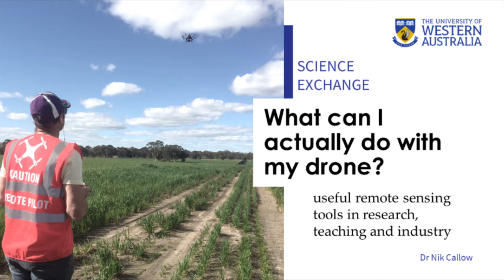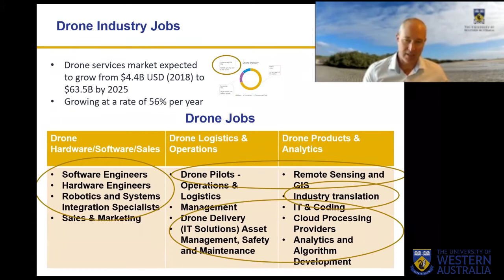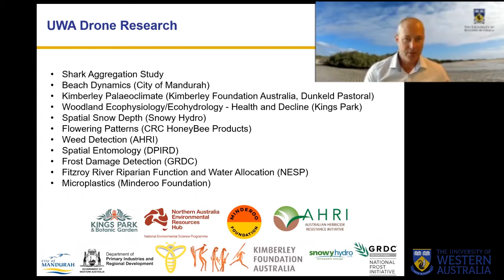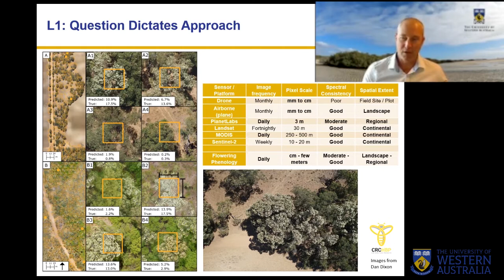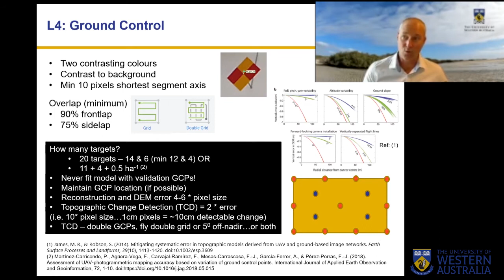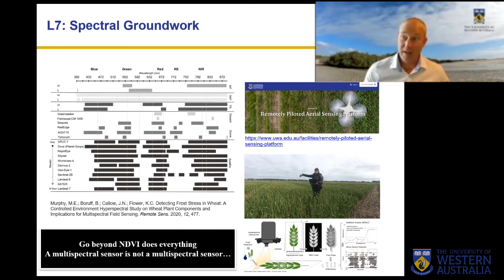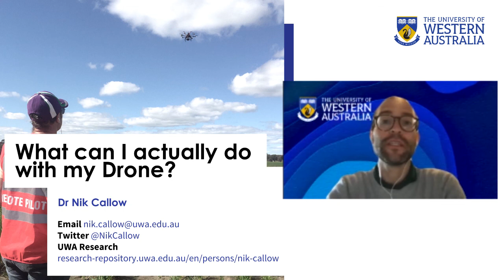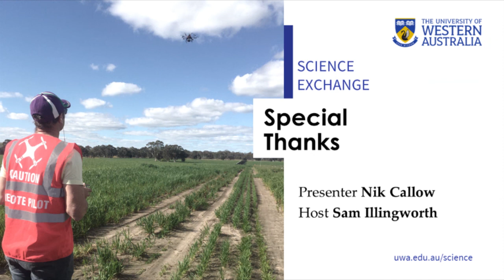UWA Science Exchange : What can I actually do with my Drone? (with Dr Nik Callow)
Drone use has grown faster than a global pandemic!  As a society we have come to appreciate drones and remote sensors as affordable tools that enable high resolution and on-demand data collection.

Join Dr Nik Callow (Senior Lecturer and UWA Chief Remote Pilot) as he explores the purpose of drones as useful remote sensing tools in research, teaching and industry.  He will explore the strengths and weaknesses of both drones and sensors (RGB, multispectral, thermal) and walk through the simple steps, critical to those involved in drone work.

Useful Links
UWA's Remotely Piloted Aerial Sensing Platform

References (APA 6th)
Assmann, J. J., Kerby, J. T., Cunliffe, A. M., & Myers-Smith, I. H. (2019). Vegetation monitoring using multispectral sensors — best practices and lessons learned from high latitudes. Journal of Unmanned Vehicle Systems, 7(1), 54–75.
Callow, J. N., May, S. M., & Leopold, M. (2018). Drone photogrammetry and KMeans point cloud filtering to create high resolution topographic and inundation models of coastal sediment archives: Drone photogrammetry point cloud filtering. Earth Surface Processes and Landforms, 43(12), 2603–2615.
Hengl, T. (2006). Finding the right pixel size. Computers & Geosciences, 32(9), 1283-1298.
James, M. R., & Robson, S. (2014). Mitigating systematic error in topographic models derived from UAV and ground-based image networks. Earth Surface Processes and Landforms, 39(10), 1413–1420.
James, M. R., Robson, S., d'Oleire-Oltmanns, S., & Niethammer, U. (2017). Optimising UAV topographic surveys processed with structure-from-motion: Ground control quality, quantity and bundle adjustment. Geomorphology, 280, 51–66.
Martinez-Carricondo, P., Aguera-Vega, F., Carvajal-Ramirez, F., Mesas-Carrascosa, F.-J., Garcia-Ferrer, A., & Perez-Porras, F.-J. (2018). Assessment of UAV-photogrammetric mapping accuracy based on variation of ground control points. International Journal of Applied Earth Observation and Geoinformation, 72, 1–10.
Murphy, M. E., Boruff, B., Callow, J. N., & Flower, K. C. (2020). Detecting frost stress in wheat: A controlled environment hyperspectral study on wheat plant components and implications for multispectral field sensing. Remote Sensing, 12(3), 477.